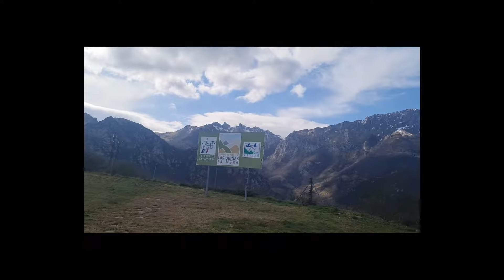Part3 Gijon Aviles going back to la-baneza espana (spain)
Aviles Gijon